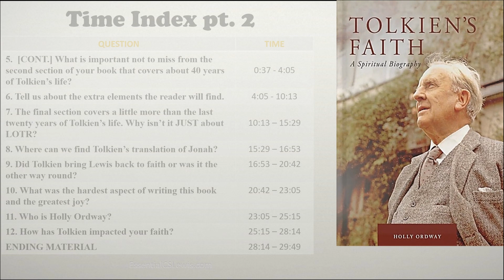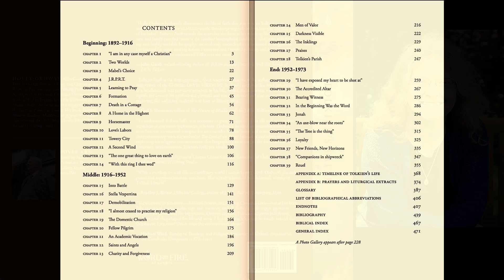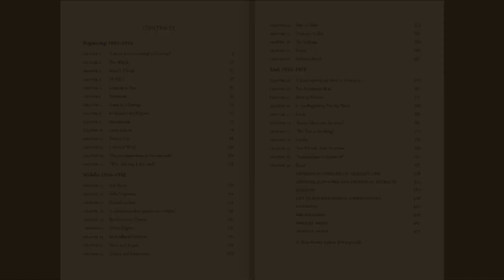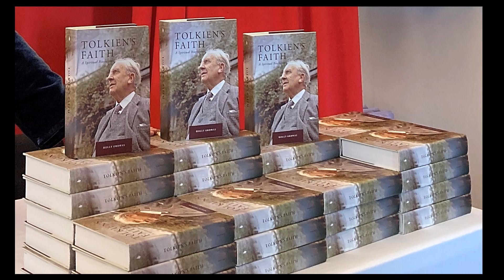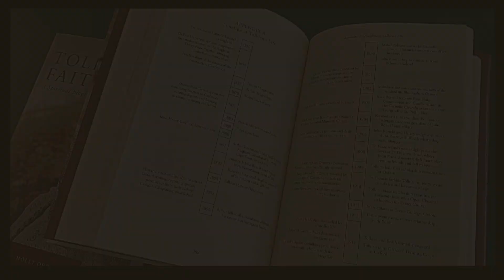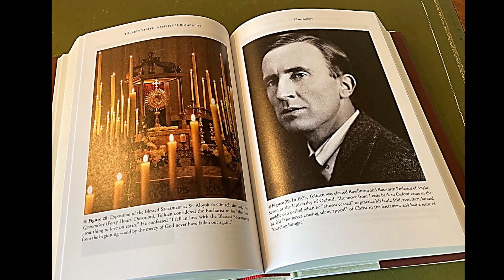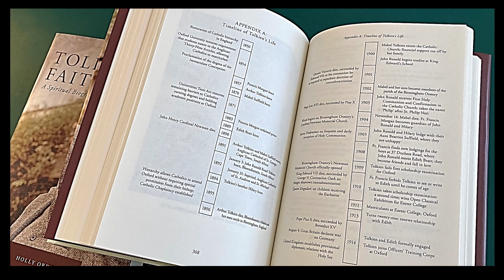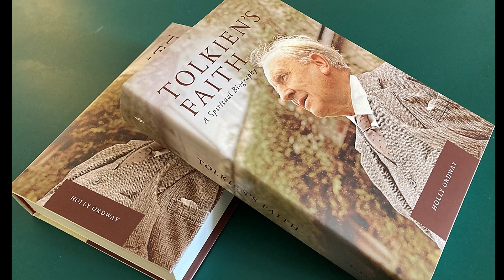INTERVIEW - Tolkien's Faith pt. 2 of 2 (Holly Ordway)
Part 2 of 2 - An interview with Holly Ordway about her book TOLKIEN'S FAITH: A SPIRITUAL BIOGRAPHY.

Purchase a copy of Tolkien's Faith (from Amazon):

Listen to "Writing Tips from Lewis and Tolkien" (King and Poe)

FREE sample PDF of C.S. Lewis Goes to Hell

THE MISQUOTABLE C.S. LEWIS.

C.S. Lewis Goes to Hell

FB Group Confirming C.S. Lewis Quotations

FB Group Essential C.S. Lewis

* Timestamps *
0:00 Introduction
0:37 (cont.) Highlights of 2nd Section
4:05 Extras in the Book
10:13  Highlights of 3rd Section
15:29 Jonah Translation
16:53 Lewis Convert Tolkien?
20:42 Hard Part of Writing/Greatest Joy
23:05 Who is Holly?
23:15 Impact of the Faith of Tolkien
25:50 Ending Material